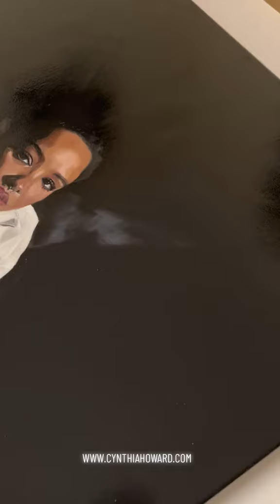Varnishing an oil painting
'Sunday with Sisi'. Oil on canvas. 2023.

This portrait is one of two painted of actor Sisi Stringer. 'Sunday with Sisi' is the more traditional oil painting of the two.

About the artist:
Cynthia Howard is a contemporary artist based in Sydney, Australia working mostly in oil paints. Her concepts come from stream-of-consciousness and either manifest as the free-flowing lines in her colourful abstract figures, or as the surrealist undertones in her realistically painted compositions. Sometimes she combines realism with her abstract figures in one concept. Cynthia Howard’s work surrounds an interest in self determination and touches on the subjects of life philosophy, psychology, and personal to interpersonal relationships. Her paintings deal predominately with the richness of our internal world and musings about how we radiate energy and intention to our outer world.